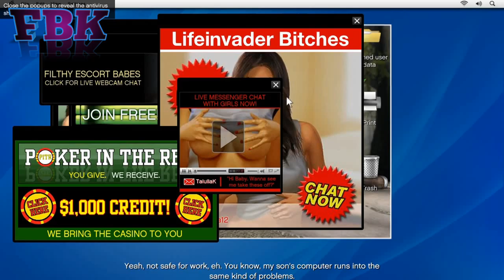GTA V MISSION 8 FRIEND REQUEST Complete Walkthrough Without Commentary | Pakistan Gamer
GTA V MISSION 8 FRIEND REQUEST Complete Walkthrough Without Commentary | FBK

Mission Details :
After the cutscene, quickly get into your vehicle and dash over to the waypoint at Surburban Outfitters.

Walk into the store and fit Michael with a gilet and cargo shorts to fulfill the required look for the mission. With the clothes purchased, exit the store and hightail it to the waypoint at the Life Invader offices.

Walk to the waypoint near the front doors to trigger a cutscene with one of the office programmers, Ricky. When the convo ends, follow him into the upstairs offices and towards his desk.

When the task is done, walk over to the prototype room to trigger a cutscene. Once that's done, exit the building and get into a vehicle and drive back to Michael's house.

Watch the TV keynote and wait for Jay Norris to show the phone. From there, bring up your cell and dial "JAY NORRIS" to complete the mission.